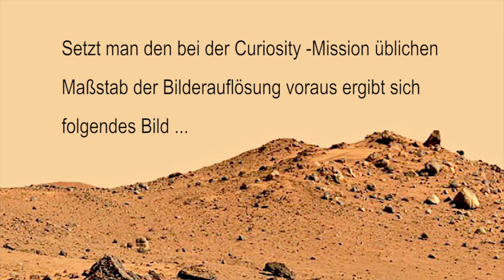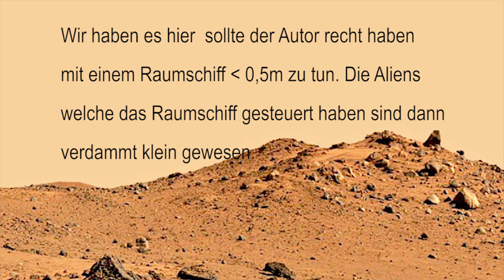Alien Raumschiff auf dem Mars?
Analyse eines Yotube-Videos zu diesem Thema